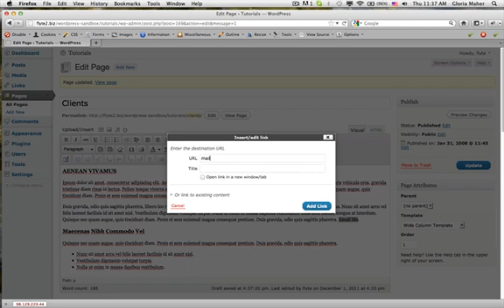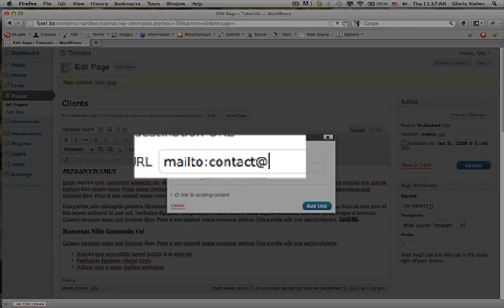How to add an email link in Wordpress.